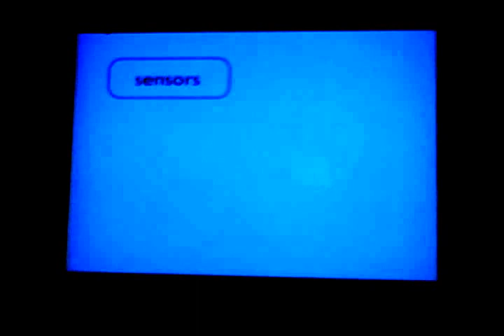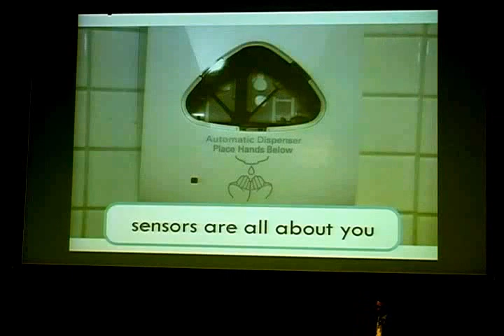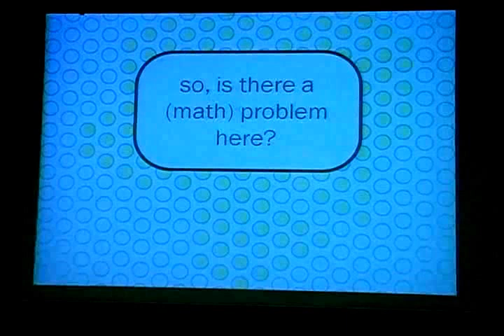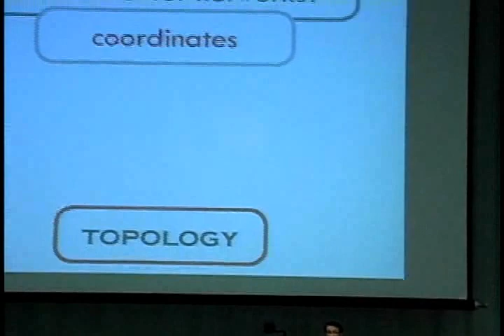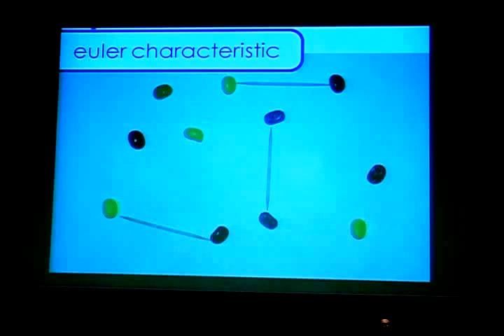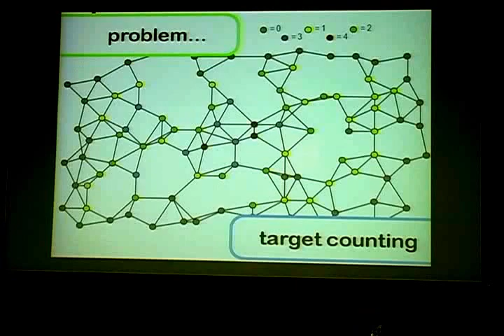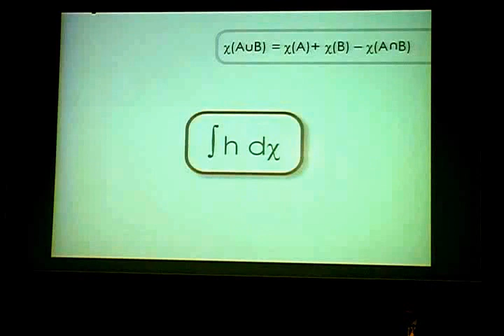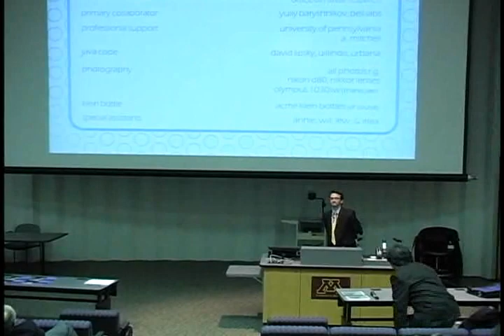IMA Public Lectures: Mathematics Making Sense of Sensors; Robert Ghrist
Mathematics Making Sense of Sensors
7:00pm, Wednesday, January 22, 2009, Willey Hall 125
Robert Ghrist (Department of Electrical and Systems Engineering/Department of Mathematics, University of Pennsylvania)

Sensor networks are poised to affect our societies in dramatic ways. They are embedded into products we use each day, such as airbags, hearing aids, and networked cell phone systems. Sensors are tiny devices that collect information. When connected to a larger network, they manage vast amounts of data. Managing that data so we don't drown in it requires answers from mathematics.

Sensor networks monitor environmental changes in rain forests and are used in nanotechnology and biomedical testing. They are widely used in law enforcement and in homeland security. "These networks are changing our lives and our social rules," Ghrist says. "And the impacts we are seeing today are incomparable to changes that are coming." He will describe a recent calculus for sensor network data, whose origins lie in algebraic topology.